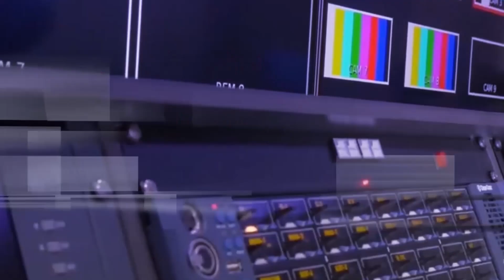LINGUERE DU 01 08 2024 PART 2